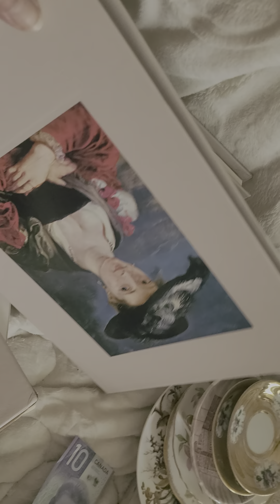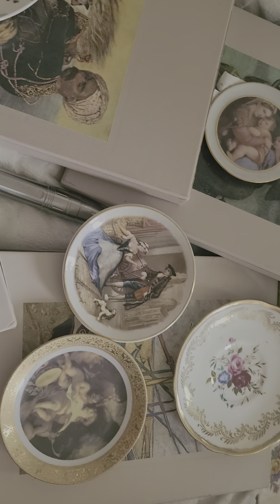Не дался мне Ван Гог ныне. Lifehacks - меха, шелка, сарказм.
Что-то Ван Гог никак не хотел звучать,  то Гойя,  то  Гоген,  но,  думаю никто и не заметил,  за сим придётся читать про Ван Гога,  чтоб  потешить вас  неизвестным да неведомым,  готовьтесь!!! Это  вам  не Godiva 😆 🤣 😂!!!